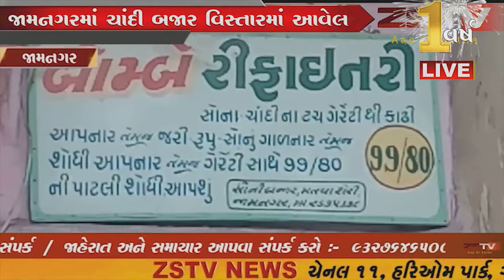મહાત્મા ગાંધીજીના નિર્વાણ દિને શિનોર તાલુકાના સાધલી ખાતે રક્તપિત્ત નાબુદી અભિયાન અંતર્ગત